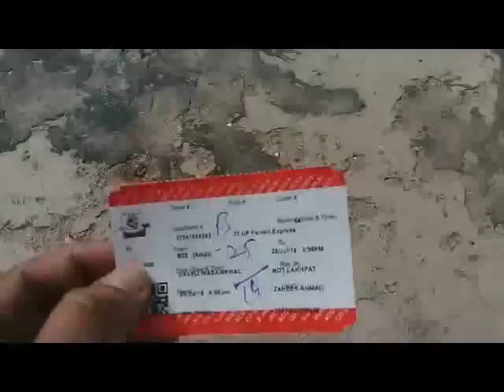Real condition of Pakistan railways!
In this video , I am travelling from Haveli Lakha (my city) near to Okara district towards Lahore on a Train. I wanted to experience the Pakistan Railway's service so that is why I got myself a train ticket.